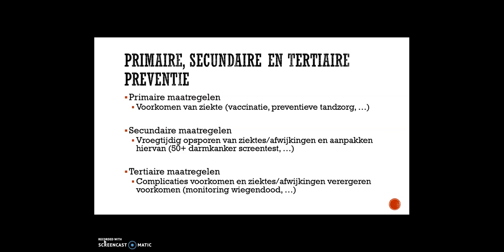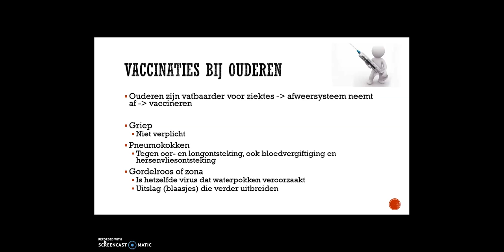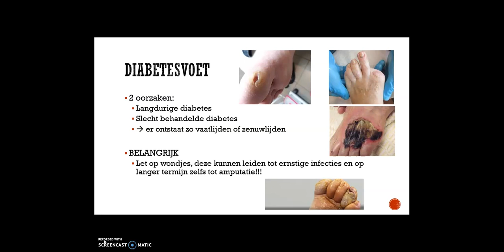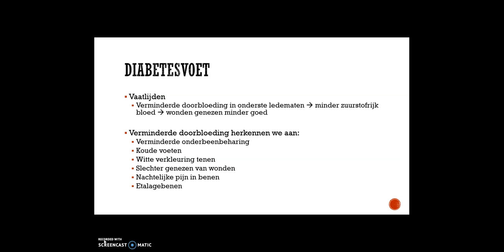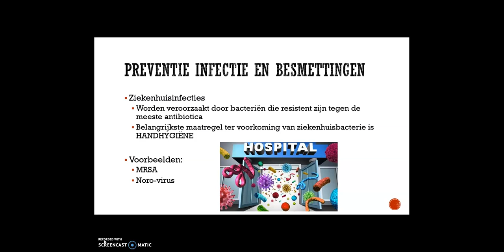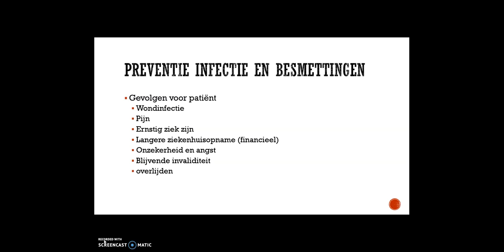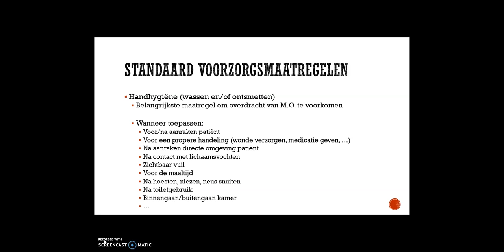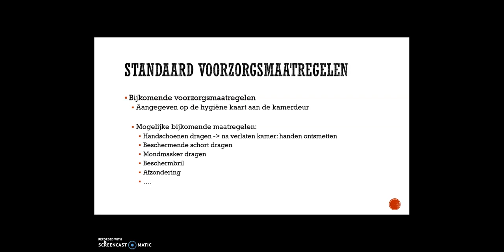7TB Primitieve maatregelen